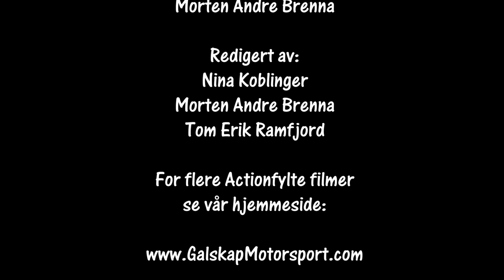Rally Sigdalsrally 18.01.2020 SS2 NysætraRally Sigdalsrally 18.01.2020 SS2 Nysætra